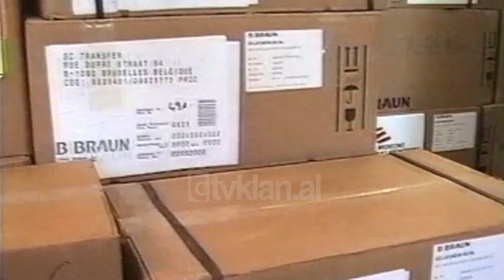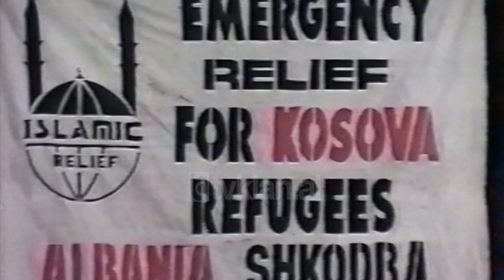Shkodër ndihma për refugjatët kosovarë (12 Prill 1999)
Arkiva - Tv Klan 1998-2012; Pamje nga ndihma të ndryshme, autoambulanca, medikamente, dhe materiale të ndryshme nga Fondacioni Bamirës Holandez, Shoqëria Islamike Reliev,  Agjencia Hebraike. Ministri i Shëndetesisë Leonard Solis. Flet Zëvëndësministri i Shëndetësisë Fatmir Brahimi.

Fondacioni Bamirës Holandez në vazhdën e ndihmave për Shqipërinë dhe kryesisht për të ardhurit nga Kosova ka sjellë materiale e ndihma të tjera humanitare si dhe 6 autoambulanca me logjistikën e duhur dhe medikamente që janë dërguar në Ndërmarrjen e Furnizimit me Barna nga ku do bëhet shpërndarja. Dy autoambulanca si ndihma greke  janë çuar në Kukës ndërsa një numër tjetër nëpër institucione shëndetësore të Tiranës.
Në lidhje me këtë fluks ndihmahs, zëvëndëministri i Shëndetësisë Fatmir Brahimi shprehet për Televizionin Klan: Përpara se të fillonte emergjenca e Kosovës bëmë një vendim Qeverie dhe krijojmë mundësinë të gjitha spitalet të merrnin furniturën vjetore me prokurim të drejtpërdrejtë në Fufarma. Pra u krijua një fare furnizimi për spitalet. Unë nuk kam shiku ndonjë mënyrë ose shteg abuzimi deri tani shpresojmë që të mos ketë as në të ardhmen.
Rreth 500 mijë dollarë është vlefta e ndihmave të sjella nga shoqëria Islamike Reliev për të ardhurit nga Kosova në qytetin e Shkodrës. Në këto ndihma përfshihen  rreth 230 çadra që kapin vleftën e rreth 80 mijë dollarëve. Prej ditësh në këtë qytet vazhdon aksioni i përcjelljes së ndihmave  ndërkohë që fluksi i të ardhurve në ditë në qytetin verior kap shifrën e rreth 1000 vetëve.
Agjencia Hebraike ka sjellë kontigjentin e parë të ndihmave humanitare, si ushqime, veshje, për të ardhurit nga Kosova, që ka vleftën e rreth një milion e gjysëm dollarëve. Sipas kësaj agjencie,  vazhdon grumbullimi i ndihmave në Izrael për të ardhurit nga Kosova. Vetëm gjatë një nate në Telaviv gjatë një maratone të shpallur nga kjo agjensi, janë grumbulluar rreth 800 mijë dollarë në adresë të të ardhurve nga Kosova.

Gazetar : Aleksandër Çipa